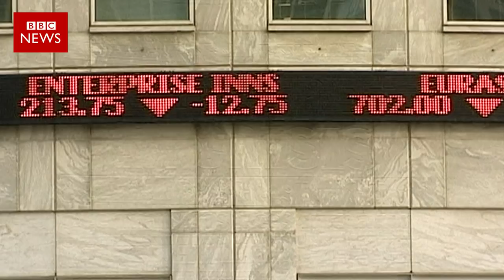Libor: Bank of England implicated in secret recording - BBC News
A secret recording that implicates the Bank of England in the Libor rigging scandal has been uncovered by the BBC's Panorama programme. Libor is the rate at which banks lend money to each other and it sets a benchmark for mortgages and loans for regular customers. The 2008 recording adds to evidence the central bank repeatedly pressured commercial banks during the financial crisis to push their Libor rates down.